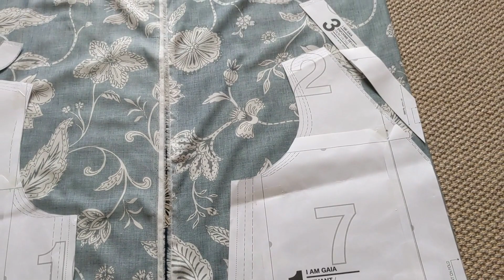Kit Couture I am Patterns - Tissu Panneau Coton Haute Couture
Voici la présentation de notre Kit couture du Top I am Gaïa de I am Patterns, cousu dans un panneau de tissu Haute Couture, déniché dans une fin de stocks d'une grande marque de la Couture.
Ce panneau de coton satiné mesure 98 cm de hauteur et convient parfaitement à la couture d'un top pour femme !